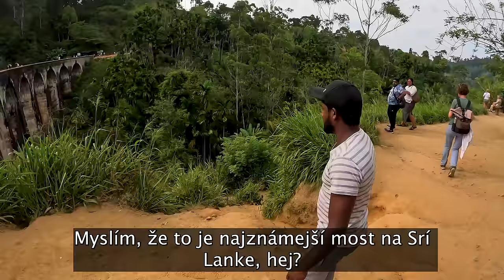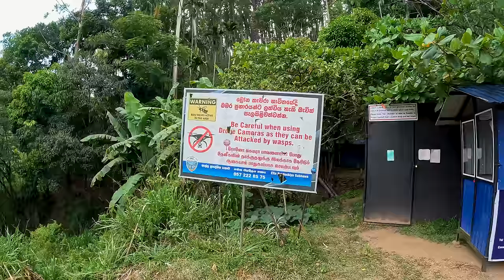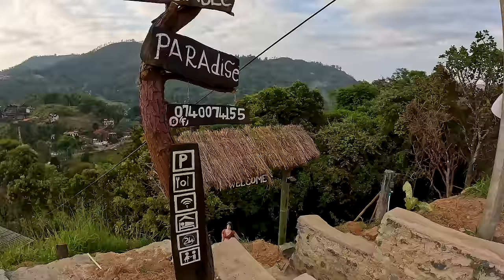Instagramové influencerky sem cestujú z celého sveta kvôli jednej fotke | Ella, Srí Lanka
Srí Lanka má množstvo atraktívnych miest a patrí medzi ne aj najznámejší most na celej Srí Lanke, kde si chodia ľudia z celého sveta robiť fotky a videá.

Toto miesto je veľmi populárne aj pre instagramové influencerky, prečo je tomu tak a prečo si sem chodia robiť fotky z celého sveta si ukážeme a povieme v dnešnom vlogu.